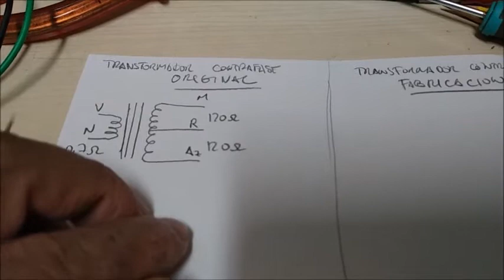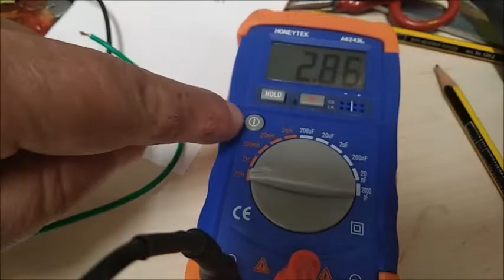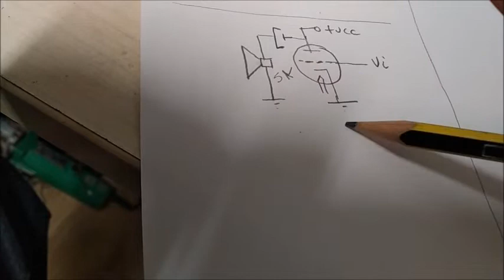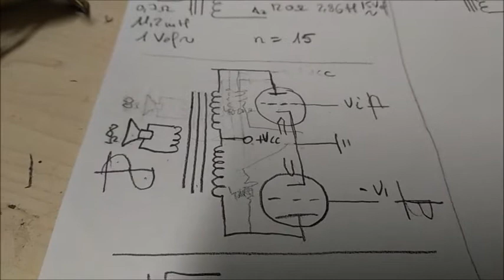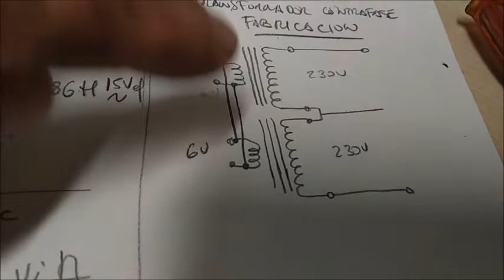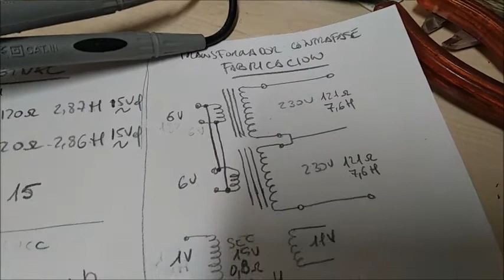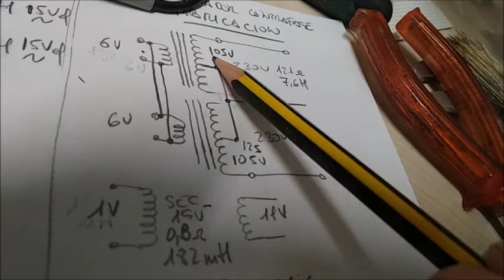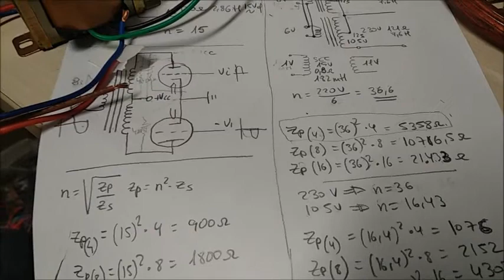1- Emulación de transformador de audio a contrafase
Como emular un transformador de audio a contrafase. Cálculos.